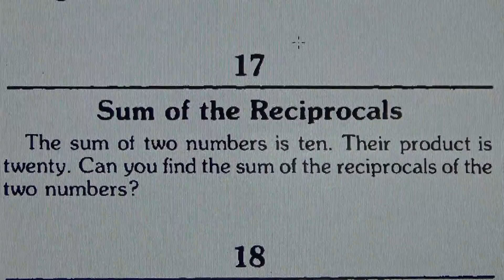Sum of the Reciprocals - Maths Puzzle! #67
Math and Logic Puzzles, If you REALLY like exercising your brain,
figuring things 'round and 'round till you explode,

- Albert Einstein

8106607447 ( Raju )